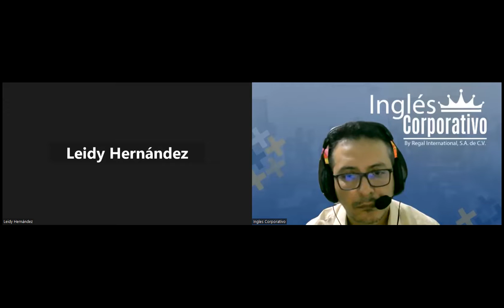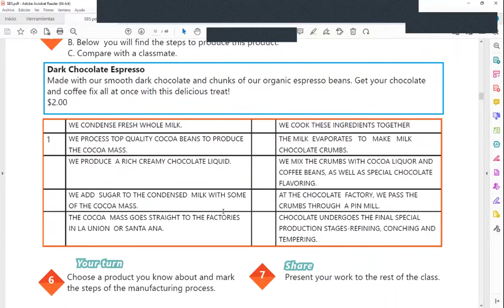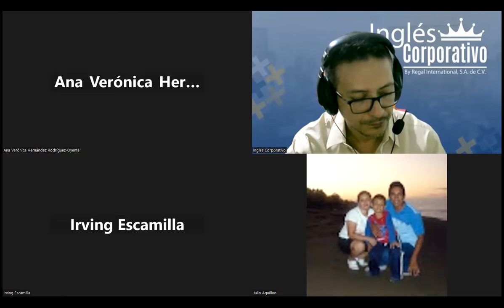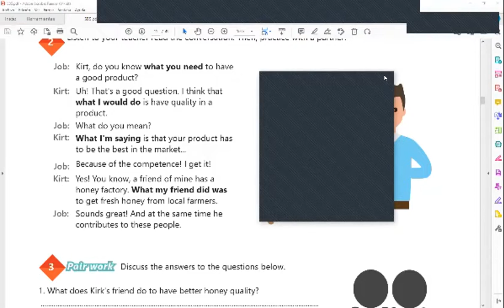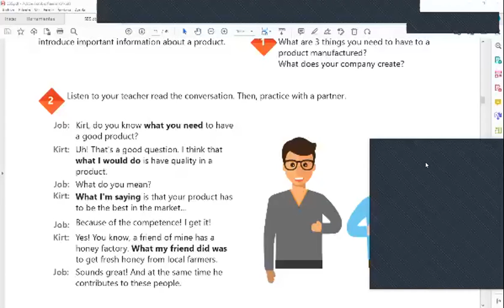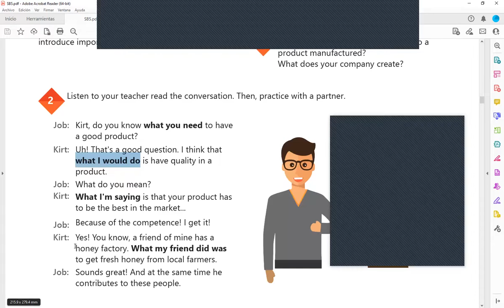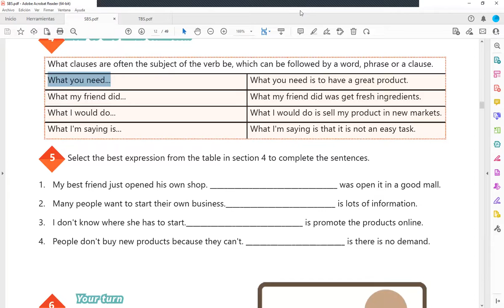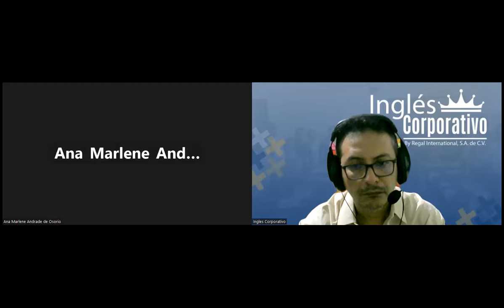Sesion 2-07-03-2023-29750-8048-0040/2023-Arevalo-How to use what clauses.